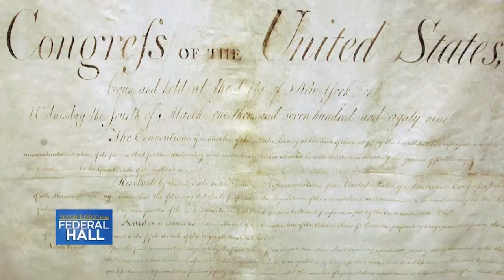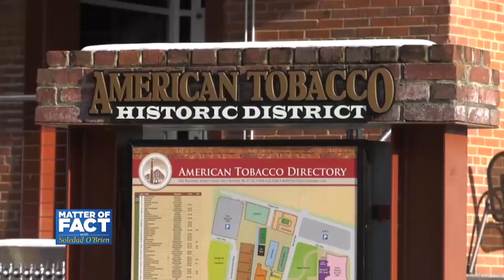Matter of Fact with Soledad O'Brien, Durham feature with Diane Roberts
Millenials in Durham, North Carolina represent 40% of the population. Diane Roberts traveled to Durham to find out what Millenials are  focused on heading into the beginning of the Trump administration.